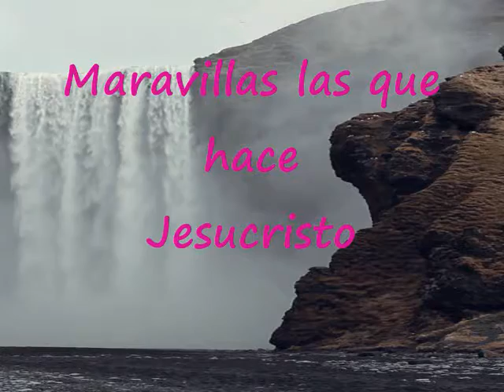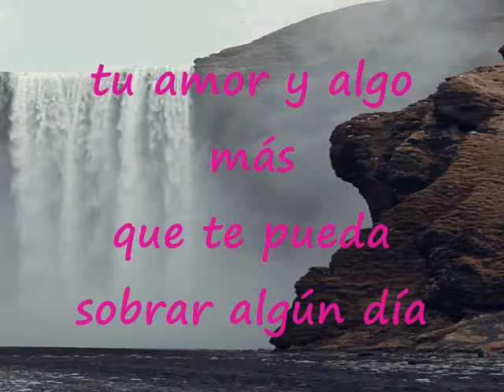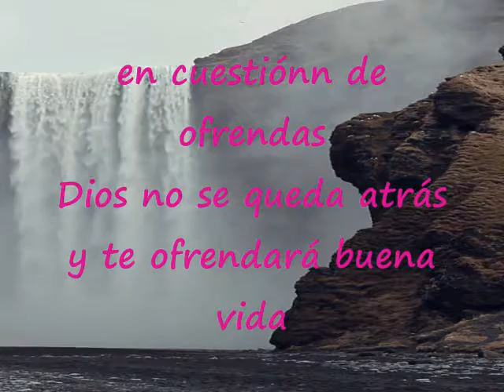Dio Su Vida Como Ofrenda Pista